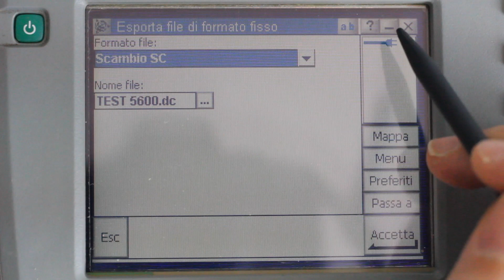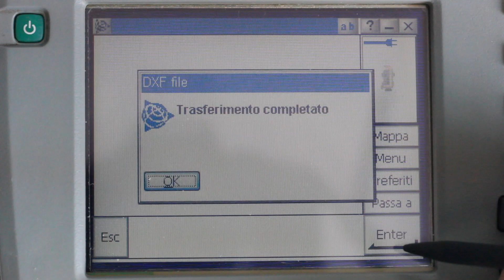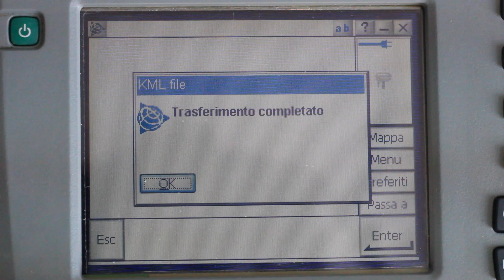ESPORTARE UN RILIEVO CON TRIMBLE TCU - TUTORIAL SOFTWARE TRIMBLE SURVEY CONTROLLER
Nel video di oggi spieghiamo come esportare il lavori del proprio controller in formato fisso e in formato personalizzato. Ricordatevi che per il formato personalizzato bisogna aggiungere il file contente queste caratteristiche, scaricabili molto facilmente da internet.

00:00 Intro
00:18 Aprire lavoro
00:25 Esporta in formato fisso
00:57 Esporta in formato personalizzato
01:49 Esportare in formato KML
02:08 Outro